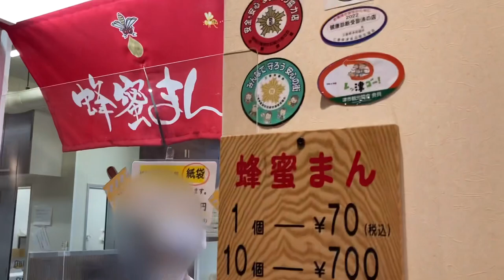【三重鳥焼肉・前島食堂】孤独のグルメ、秘密のケンミンショー等メディア登場多数の松阪名物【とり焼肉】のお店。全国からこの味を求めて集うバイカー達やジモティーの舌を唸らせる超有名店。居心地のよいお店です！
【とり焼肉　前島食堂】

三重松阪といえば世界に誇る松阪牛が有名ですが実は市民や県民は【とり焼肉】を好みます
松阪には多数のとり焼肉のお店があり皆がお気に入りの店を持ってたりします。
そのなかでも前島食堂さんは人気店で各TVやYouTuber等で紹介される数は圧倒的ではないでしょうか
私たちもずいぶん前から通っていますがTVで紹介されるたびに行列の長さが長くなっていますｗ
それでも変わらない味と人情が「ならんでも食べたい！」とおもわせてくれます。
松阪や伊勢にお越しの際は松阪牛ももちろんいいですが是非【前島食堂のとり焼肉】も
召し上がってみてください！本当においしいですよ！おススメです！！
お店は無煙ロースターになり清潔感があり居心地がよいです。接客も気持ち良くアットホームな雰囲気で落ち着けます。そしてコスパ抜群です！

住所：三重県松阪市大河内612-1
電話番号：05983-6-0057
定休日：　毎週金曜日、
※　営業時間、定休日等必ず店舗にご確認ください。